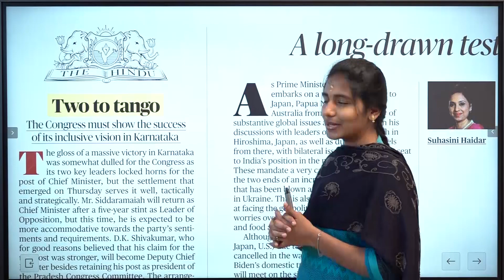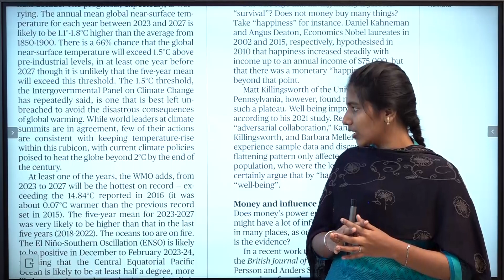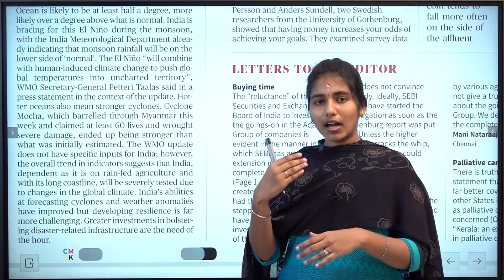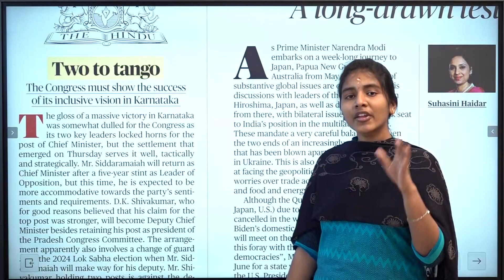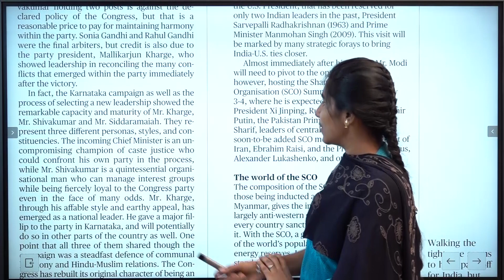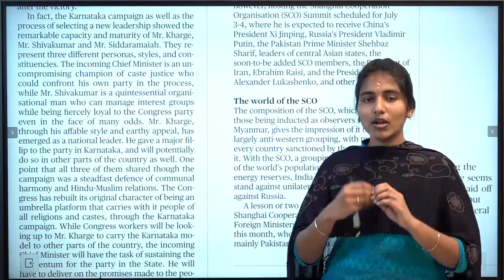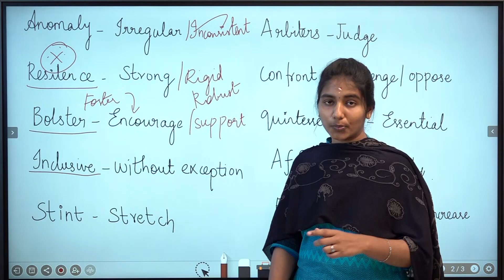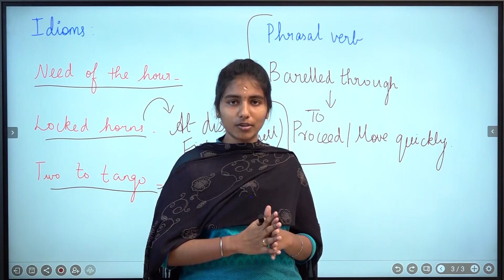EDITORIAL ANALYSIS & VOCABULARY - MAY 19 | Suresh IAS Academy